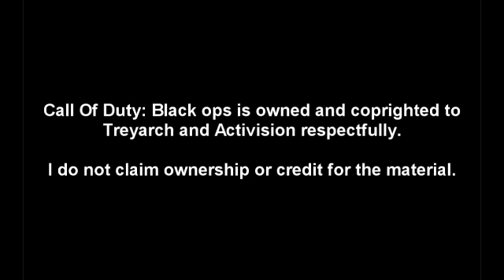Call of Duty: Black ops - Pure multiplayer gameplay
Normal gameplay of Black Ops multiplayer to give you a feel for the game.